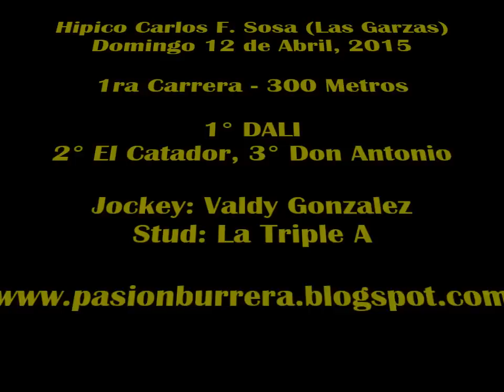Dali, Las Garzas (12-04-15)